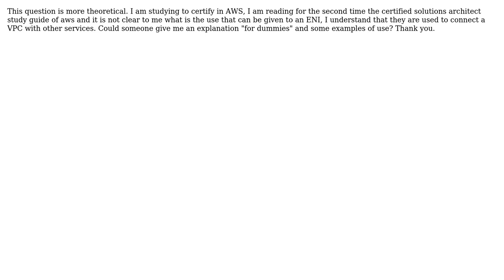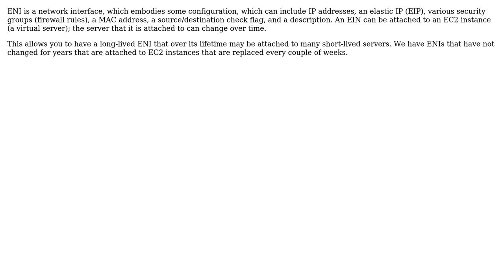Software Engineering: What is the use of ENI in AWS?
With thanks & praise to God, and with thanks to the many people who have made this project possible! | Content (except music & images) licensed under CC BY-SA | Music | Images & others | With thanks to user Rob user John Doe and the Stack Exchange Network Trademarks are property of their respective owners. You are responsible for your own actions.